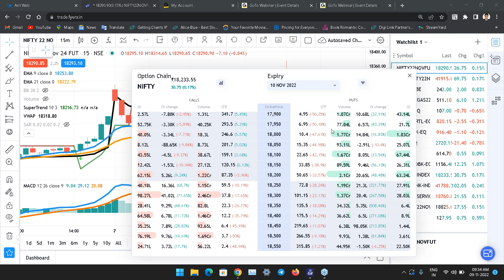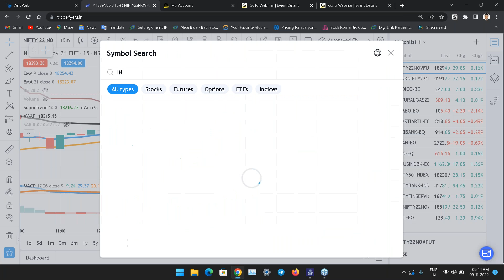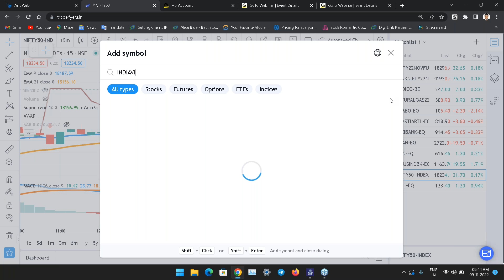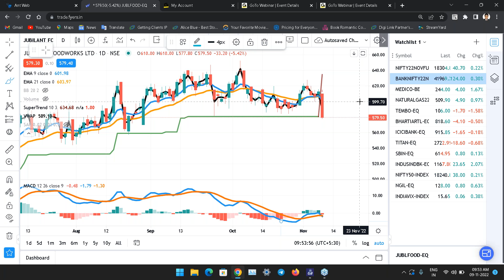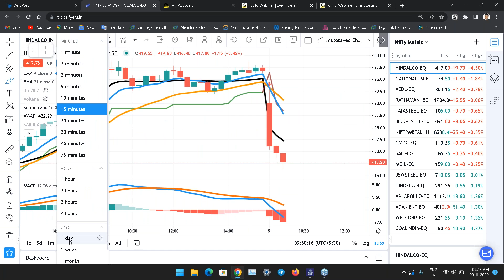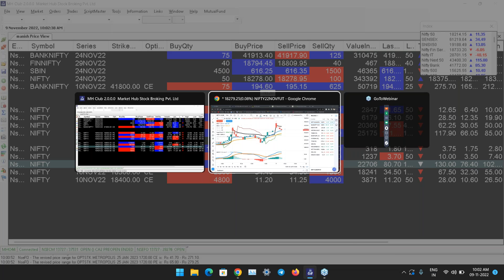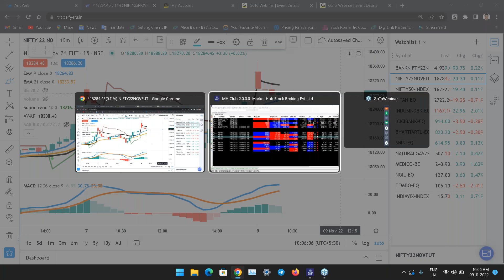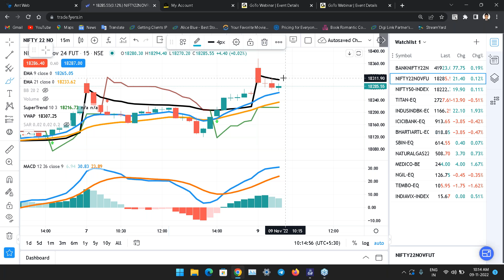Live Market Trading with Mr Manish Sharma Morning Session 09th Nov